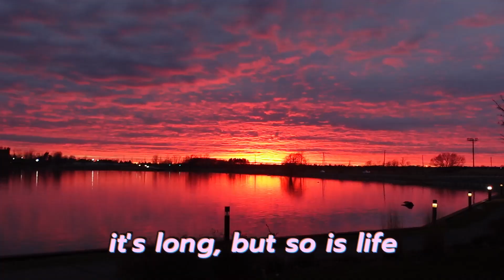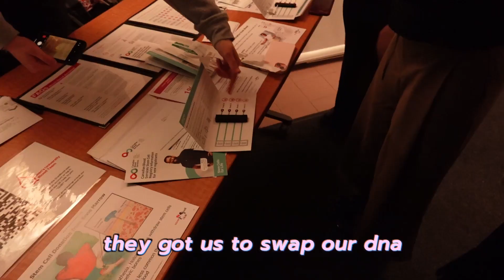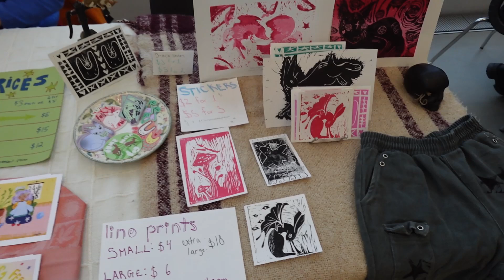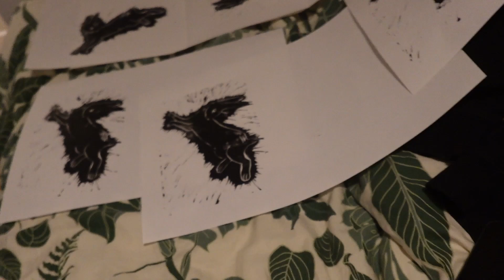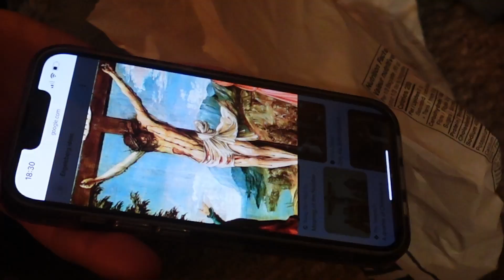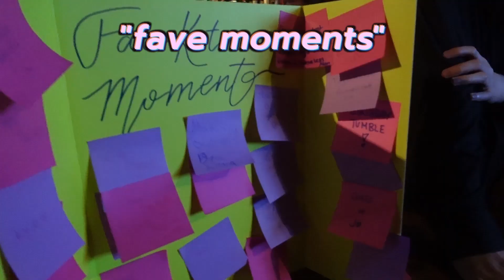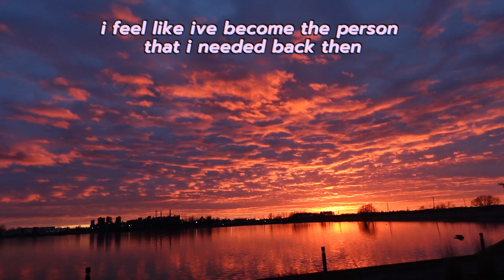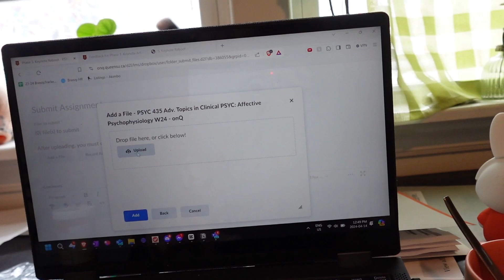MY FINAL MONTH OF UNIVERSITY !!!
okay i know im uploading everything in reverse order from when they happened but that is simply how i wanted to do it! i can't believe i have an entire undergraduate degree now! to everyone who's watched me through these past 6 months, thank you for your continued support - i can't wait to start a new chapter with you :)